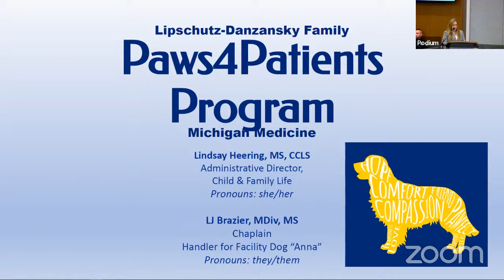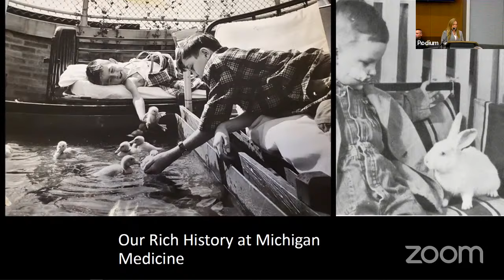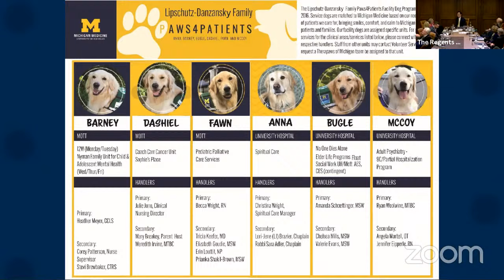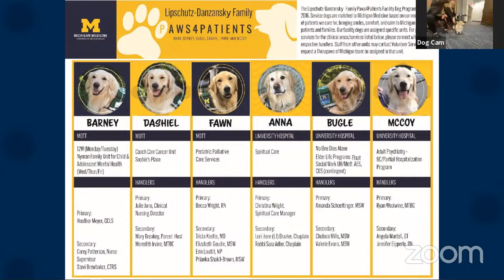University of Michigan Regents Meeting - December 2023